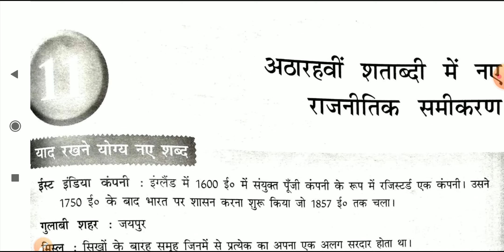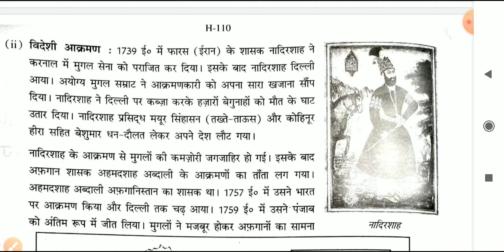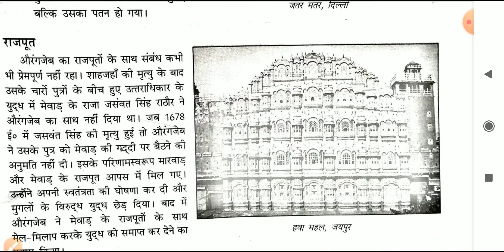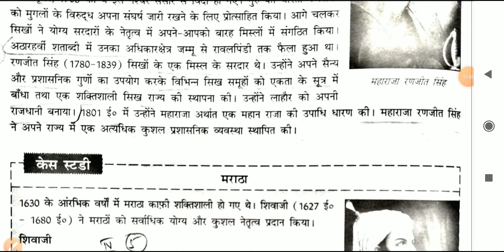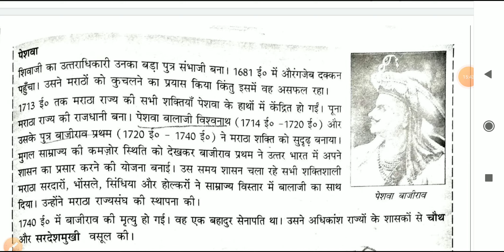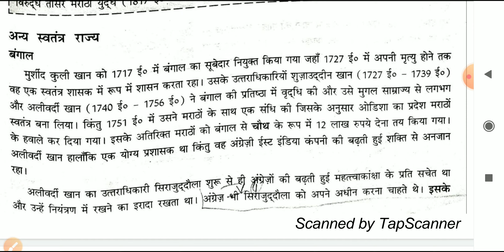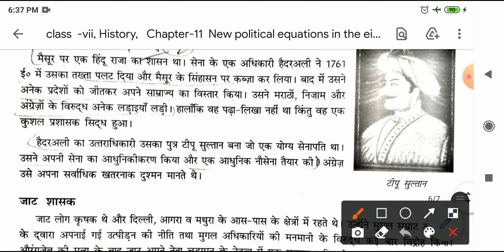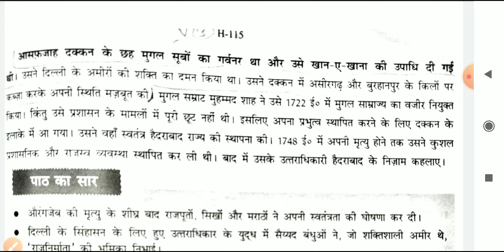class -vii, History, Chapter-11 New political equations in the eighteenth century.(अठारहवीं शताब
class  -vii, History,   Chapter-11  New political equations in the eighteenth century.(अठारहवीं शताब्दी में नए राजनीतिक समीकरण)